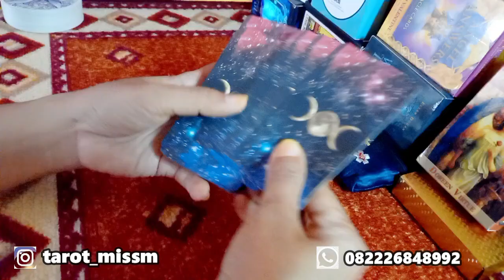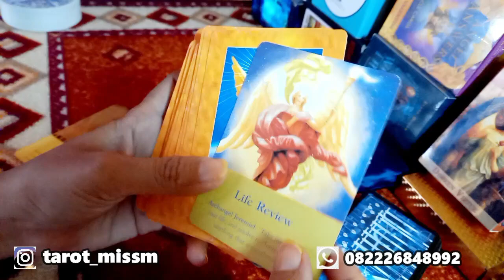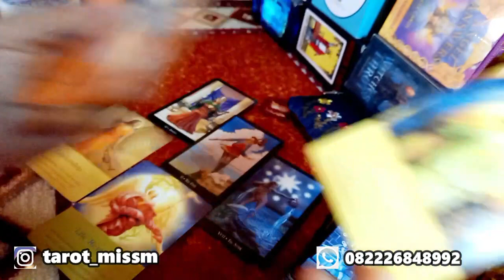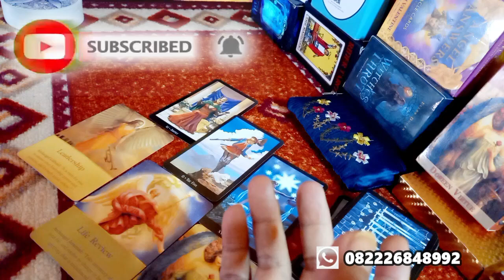VIRGO Agustus 2021 "Siapkah Bertemu Orang Baru?" Asmara Virgo - Edisi 1| Zodiak Virgo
Hasil pada bacaan ini merupakan energi bersifat general (umum) dan bisa viceversa (terbalik) sehingga tidak selalu resonate untuk semua viewers. Gunakan intuisi dan logika, kedewasaan dan sikap bijak sebelum mengambil keputusan dalam situasi apapun. Anggap video yang saya upload adalah hiburan dan motivasi untuk yang lebih baik.